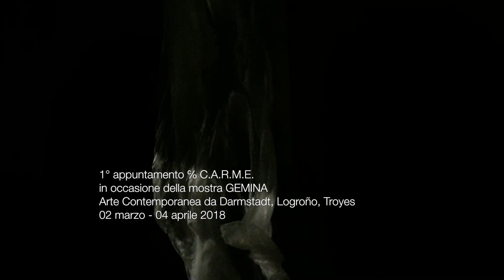Nomadic1 C.AR.M.E.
Nomadic Dance_Nomadic Dancer
esplorare luoghi insoliti per danzare
prima tappa p/so C.AR.M.E.

un progetto de Lelastiko compagnia di danza
sessione condotta da Marina Rossi

improvvisazione di Arianna Maggini